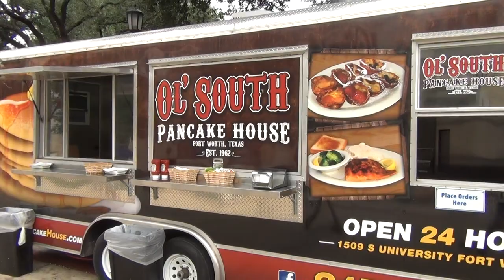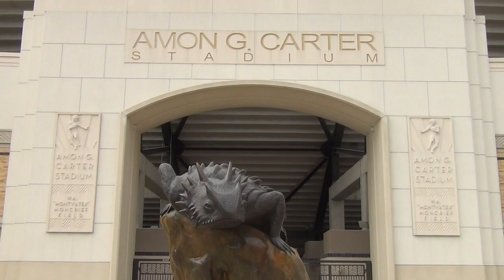BlueGoldNews.com: TCU's Frog Alley In Pregame Vs WVU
A look at TCU's Frog Alley before the game against WVU.